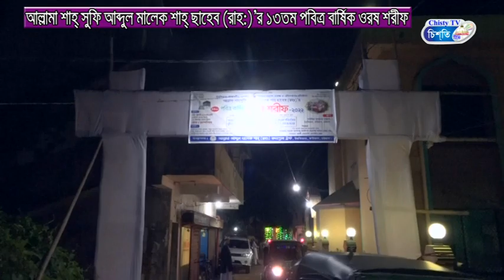আল্লামা শাহ্ সুফি আব্দুল মালেক শাহ্ ছাহেব(রাহ:)র ১৩তম বার্ষিক ওরশ শরীফ |Chisty BD|Bangla Waz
বিষয়ঃ
বয়ানেঃ

মাহফিল স্থান-
তারিখ-

Speaker:
Islamic Waz:

১। হযরত ওমর (রা)'র জীবন আদর্শ | Allama Abul Kashem Nuri | Bangla Waz Mahfil | Chisty Waz | 2017

২। ওহাবীরা হিন্দু বয়ানীর ফতোয়া | আল্লামা আবুল কালাম বয়ানী অসাধারণ ওয়াজ মাহফিল | Bangla waz | Chisty Waz